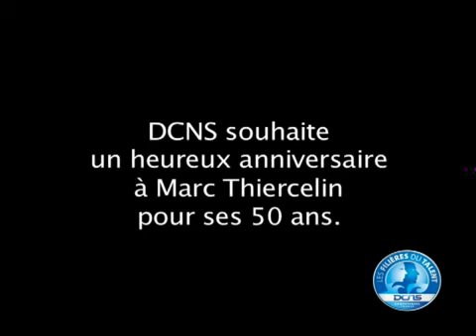Anniversaire de Marc Thiercelin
Marc Thiercelin, parrain des Filières du Talent DCNS et skipper de DCNS 1000, a fêté ses 50 ans... plus d'infos et